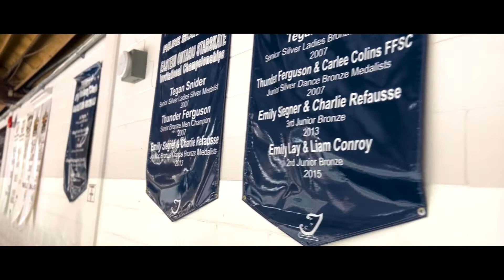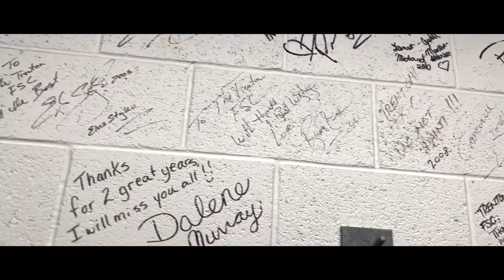Trenton Figure Skating Club in one minute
The Trenton Figure Skating Club (TFSC) has been a proud member of Skate Canada since 1957. Our coaching team are NCCP & Skate Canada Registered Professional Coaches. To learn more and book a skating session with TFSC